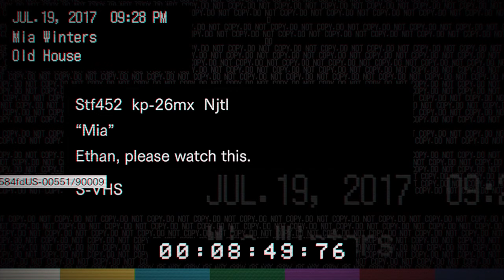Resident Evil 7 Biohazard RTX HDR +Ray Tracing Gameplay Walkthrough Long play - Part 2 Full Gameplay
What’s up everybody:

Resident Evil 7 Biohazard is the next major entry in the renowned Resident Evil series and sets a new course for the franchise as it leverages its roots and opens the door to a truly terrifying horror experience. A dramatic new shift for the series to first personal view in a photorealistic style powered by Capcom’s new RE Engine, Resident Evil 7 delivers an unprecedented level of immersion that brings the thrilling horror up close and personal.

Release date: January 23, 2017
Mode: Single-player video game
Developer: Capcom
Designer: Keisuke Yamakawa
Series: Resident Evil
Awards: The Game Award for Best VR Game
Platforms: PlayStation 4, Nintendo Switch, Xbox One, PlayStation 5